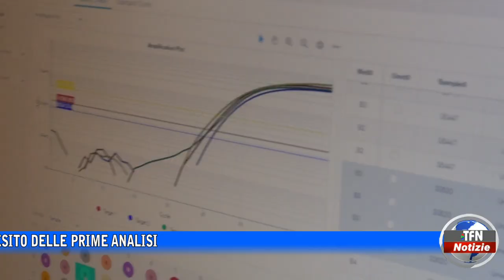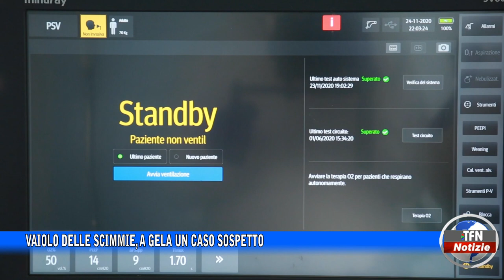Vaiolo delle scimmie, a Gela un caso sospetto